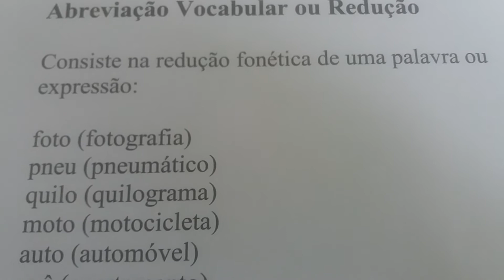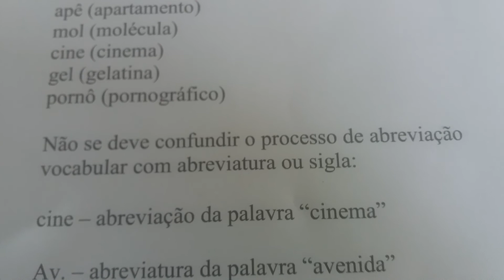Abreviação Vocabular ou Redução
Este vídeo traz informações sobre o processo de formação de palavras, explica sobre a redução ou abreviação vocabular das palavras, mostra que as palavras podem ser reduzidas com a preservação das primeiras sílabas da palavra, também mostra as diferenças entre abreviação vocabular, abreviatura e siglas, as explicações trazem mais detalhes.